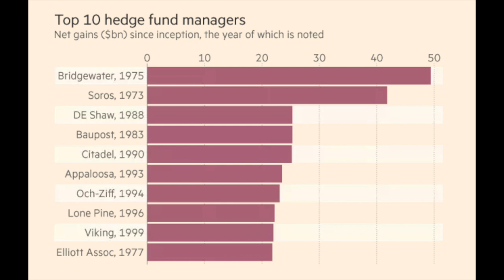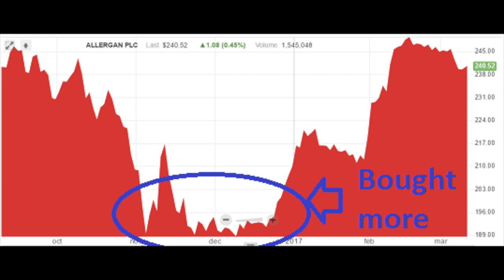Margin of Safety - Seth Klarman's 10 Rules for Investing Success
I am also a book author:
Modern Value Investing book:

Seth Klarman from the Baupost group, made 20% per year over the past 35 years using a value investing strategy, a person I would listen to. Top 10 rules and investment strategies plus advice for success from his book Margin of safety:

1:38 Invest, don't speculate
3.29 Don't pay fees to Wall Street
4:20 Where are the customers' yachts?
4:52 Value investing is the best
6:56 Buy at bargain prices
7:38 Be patient, opportunities will come
8:42 Believe the market is inefficient
9:26 Always have a cash cushion
10:24 Don't be afraid to average down
12:43 Trade to rebalance
13:17 Know what you are doing